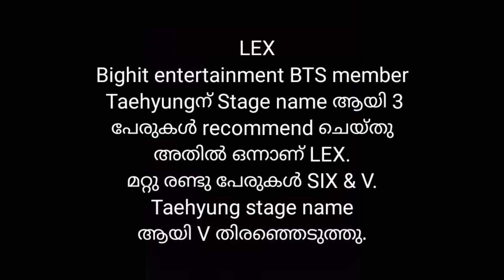Bad Boy Lex 😈Taekook ff oneshot മലയാളം